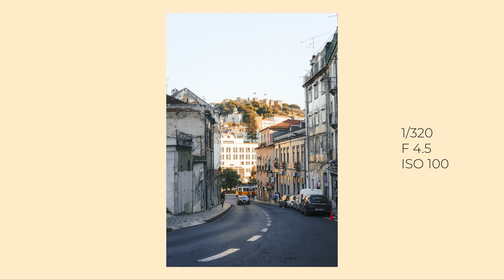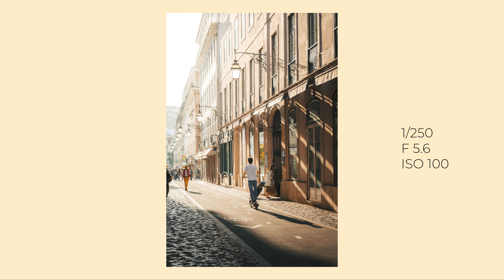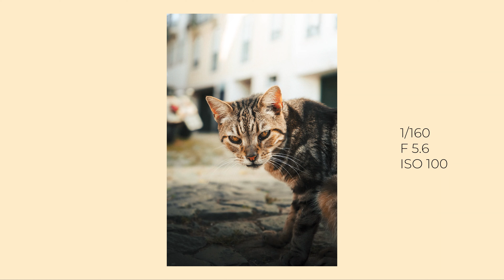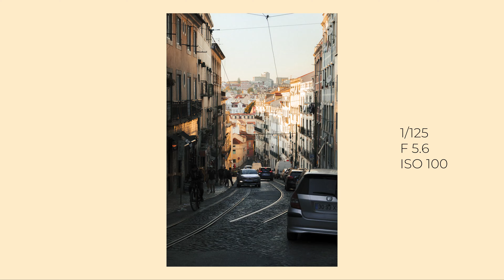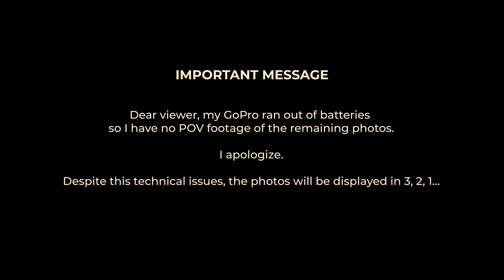STREETS OF LISBON - Relaxing POV Photography - Sony A7iii + Sony FE 28-70mm f3.5-5.6 (Kit Lens)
Once again exploring the streets of Lisbon trying to find new cool spots to photograph!

I hope you like it and that maybe you can some inspiration to go out and shoot.

📷 Gear used to make this video:

Chest Camera
Chest Rig
Peak Design Capture Clip